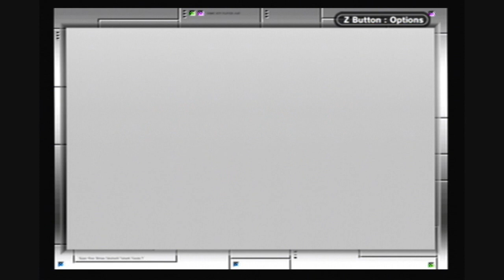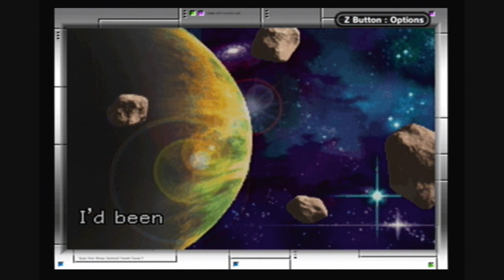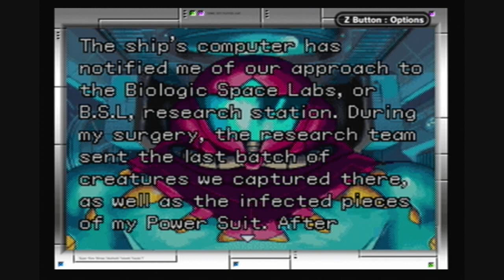Metroid Fusion - Part 1: Samus' New Suit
A video walkthrough for Metroid Fusion for the GBA.

In this video, we see the opening cutscenes. Samus is attacked by parasites known as the X and has to undergo major surgery. Thanks to a cell culture from the Metroid hatchling, she makes it out alive, but now her appearance is drastically altered and she has few of her former abilities. In other words, Samus is now wearing a stripped-down blue suit instead of her standard orange armor.

Samus is sent to the B.S.L. research station, where the infected pieces of her suit were sent. Sometime after this happened, there was a large explosion. Could the two events be linked?

Samus' mission here is being overseen by a rather bossy computerized CO.

When she reaches the site of the explosion, she finds an X parasite. Oh no! Those parasites may look like Flubber, but they nearly killed Samus! Their presence in the space labs is a bad sign.